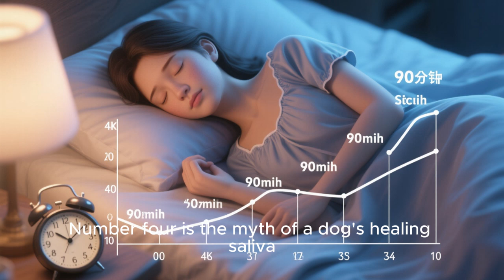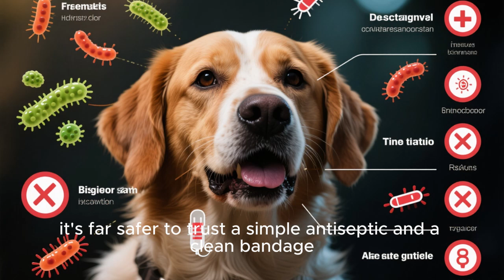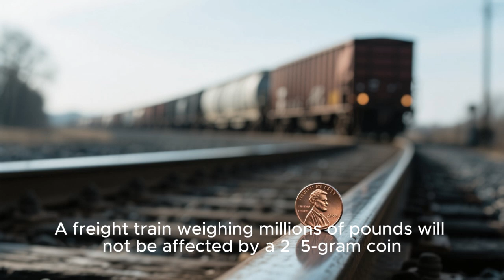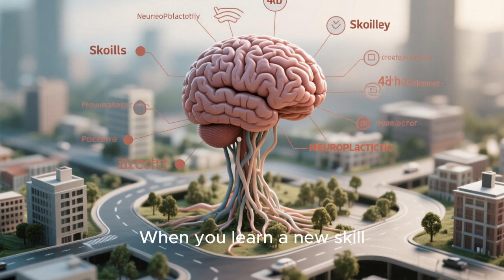9 'Common Sense' Rules That Are Dangerously Wrong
We all live by certain 'common sense' rules. But what if many of those trusted facts are dangerously wrong? This video uses science to debunk nine common myths that have been passed down for generations, revealing the surprising truth behind everyday health and habits.

From medical advice your parents gave you to simple daily routines, we're separating fact from fiction. In this investigation, you will discover:

► The shocking reason covering your mouth with your hands is the worst way to sneeze.
► Why hydrogen peroxide actually harms wounds instead of helping them heal.
► The scientific proof that microwaving your food preserves more nutrients than boiling.
► The real culprit behind stomach ulcers (hint: it's not spicy food).
► Why the mandatory 8-hour sleep rule is a modern invention, not a biological need.
► The hidden dangers lurking in a dog's supposedly 'clean' mouth.
► How feeding bread to birds can cause a crippling deformity.